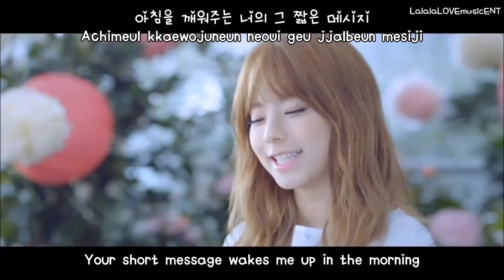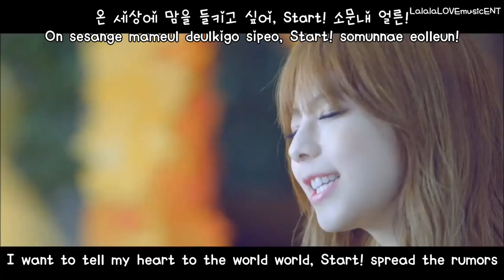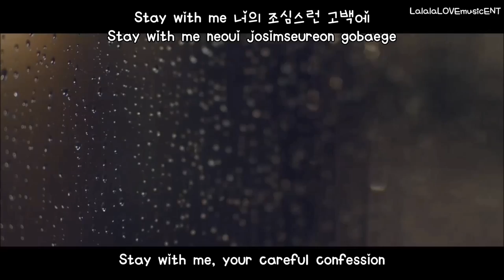Juniel - I Think I'm in Love (연애하나 봐) (eng sub + romanization + hangul) MV [HD]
what a cute song? Awww we miss you juniel!